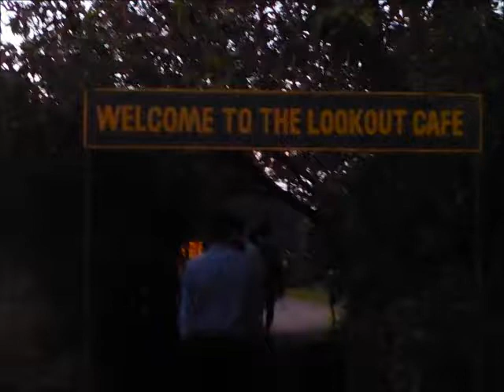170319ｼﾞﾝﾊﾞﾌﾞｴ･ﾋﾞｸﾄﾘｱ滝朝日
ビクトリアの滝　ジンバブエ　朝日鑑賞